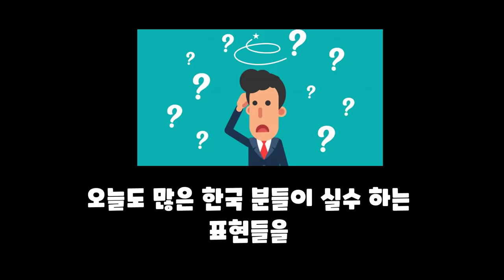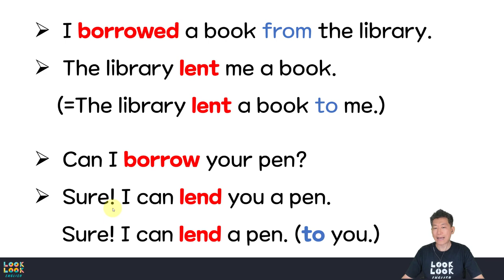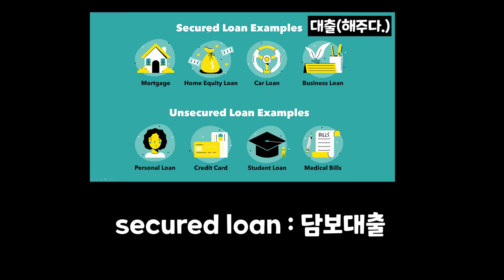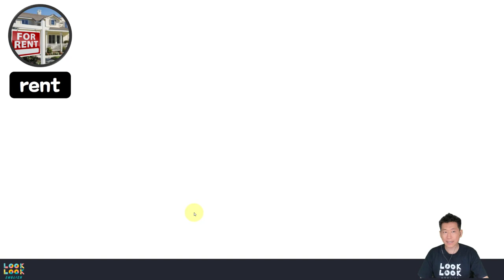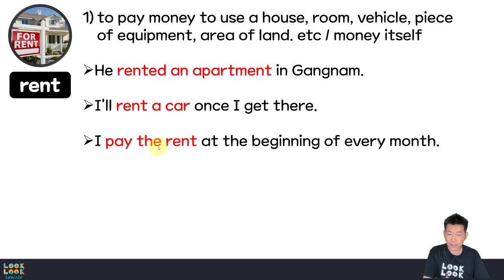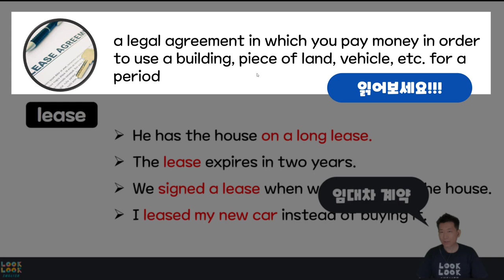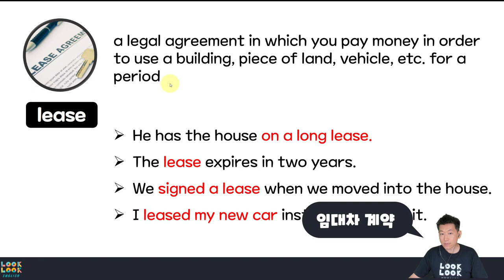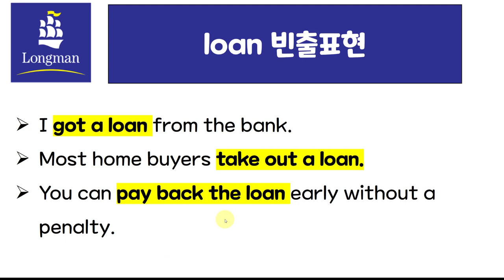borrow, lend, rent, lease, loan 확실하게 구별하기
⏰ Timecodes ⏰
00:00 Intro
00:30 borrow, lend 차이
02:53 loan
04:04 rent
05:57 lease
09:38 결론 (마무리)

 *100명이상의 미국인들을 직접 인터뷰하고, 미국인 Elliott와 공동제작 했어요.